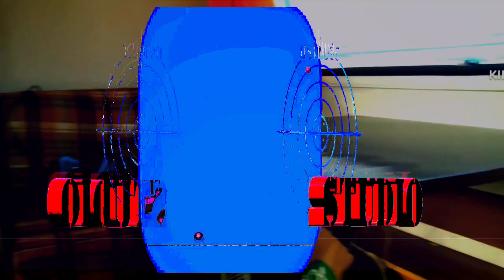Bałtyk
Nawet pieknie.